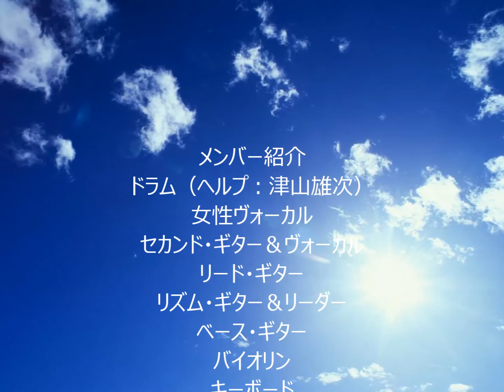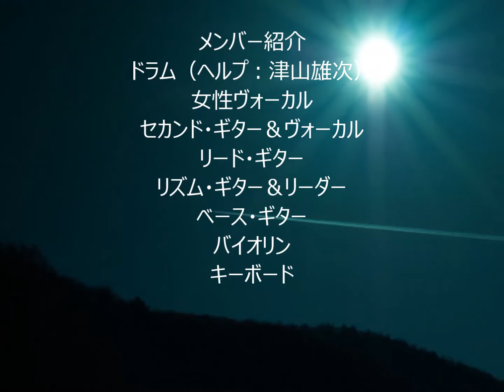涙の太陽(ｼｬｳﾄ)ﾗ･ﾘﾁｪﾀ･ﾗｲﾌﾞ141115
ドラムの近くで録りました。
この曲の以外に数百曲以上を掲載してます。
今までの他のバンドでメンバーだった頃、またはヘルプ依頼や
セッションで出演したライブの曲です。下記から観れます。
または下記のヒート・ェーブのホーム･ページから
「バンド音源」をクリックして下さい
検索は相模原ヒート・ウェーブまたは津山雄次で・・